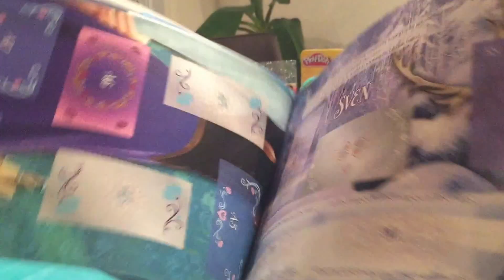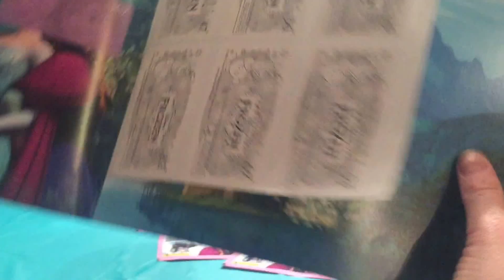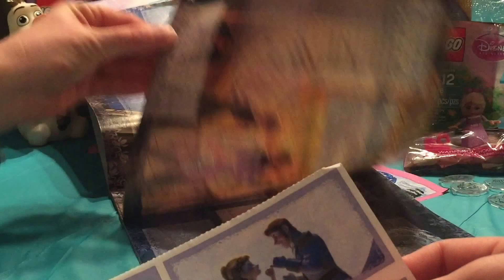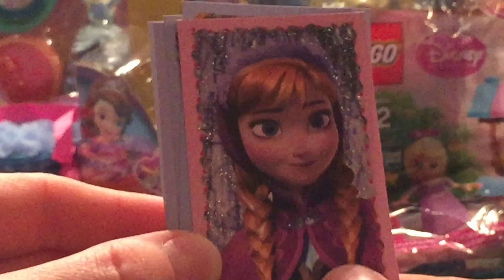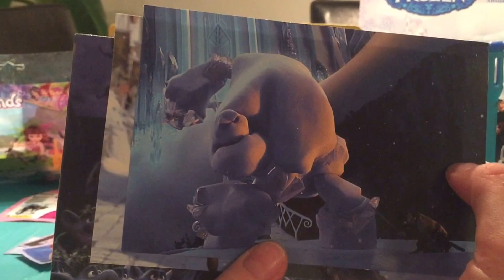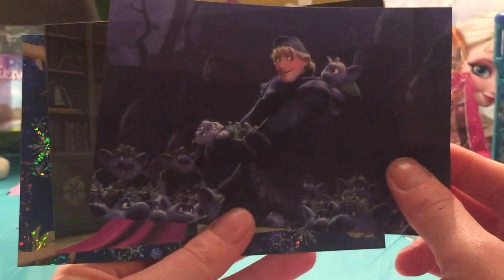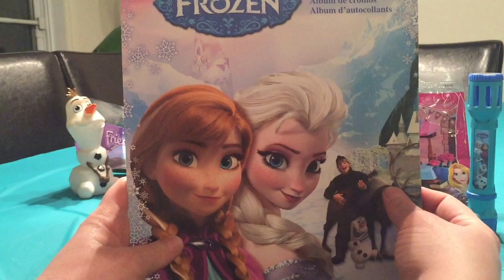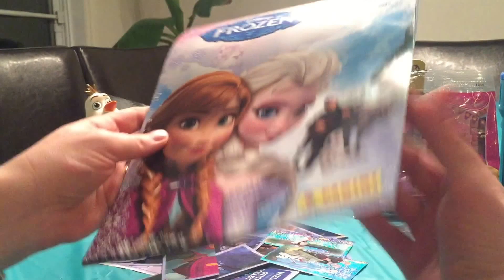FROZEN sorpresas huevitos linterna estampitas ESPANOL * FROZEN surprises egg lamp album stickers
Hola Subscriptores,

Aqui vamos a abrir sorpresas de Frozen, vamos a abrir estampas de panini, vamos a ver el album de estampas, dos huevitos surpresa de Frozen, una linterna y un paquete de fototarjestas de Frozen.

We are going to open Frozen surprises, some panini stickers and The Frozen album, one big Frozen surprise egg and one small, a Frozen lantern, a Frozen photocard pack.

Привет Абоненты,

Мы собираемся открыть замороженные сюрпризов, некоторые панини наклейки и Ледяной альбом , один большой Замороженные сюрприз яйцо и один маленький , замороженного фонарь , замороженного Фотокарта пакет .

Chers Abonnés ,

Nous allons ouvrir des surprises de la Reine des neiges , Quelques autocollants et l'album de la Reine des neiges, un gros oeuf surprise et un petit oeuf de la Reine des neiges , une lanterne de la Reine des neiges , un paquet de photocard de la reine des neiges .

亲爱的订户，

我们将打开雪之女王，一些贴纸和冰雪女王的专辑，一个鸡蛋大的惊喜和冰雪女王的小鸡蛋，冰雪女王的灯笼，一包照片卡的惊喜冰雪女王。

FROZEN en otros idiomas: مجمد, 冻结的, La reine des neiges, una aventura congelada, gefroren, παγωμένος, फ्रोजन, congelato, 凍結, mrożony, замороженные, đông lạnh